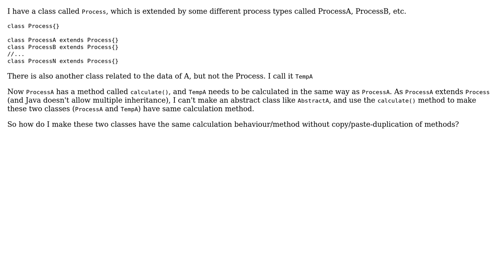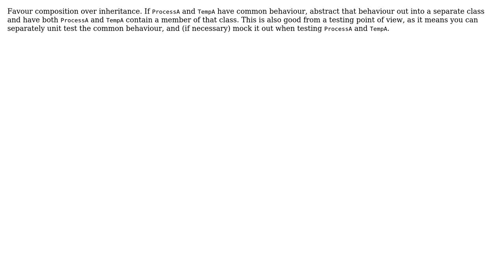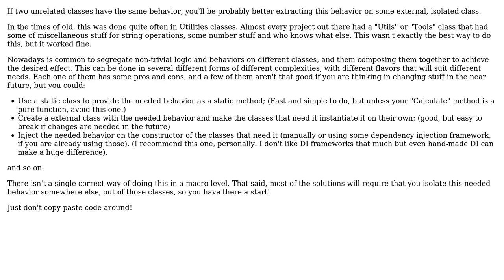Software Engineering: How to share the same behaviour in different classes? (2 Solutions!!)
Software Engineering: How to share the same behaviour in different classes?

With thanks & praise to God, and with thanks to the many people who have made this project possible! | Content (except music & images) licensed under CC BY-SA | Music | Images & others | With thanks to user Yasin Okumus user T. Sar user Philip Kendall and the Stack Exchange Network Trademarks are property of their respective owners. You are responsible for your own actions.